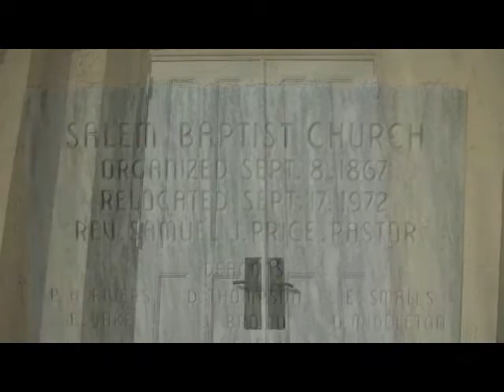Salem Missionary Baptist Church Sunday Sermon 3-21-21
This sermon is a rerun from November 2, 2020